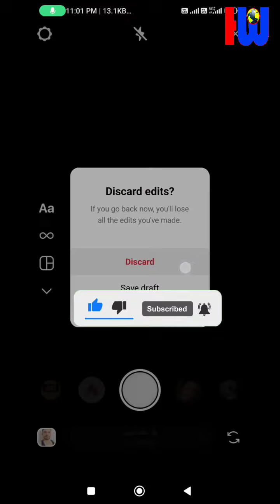Instagram par Filter kiye hue Photo ko Gallery Mein Kaise Save Karen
Instagram filter photo ko gallery Mein Kaise sev Karen